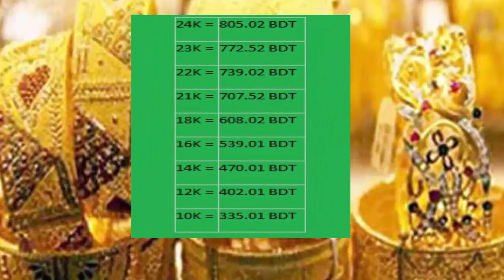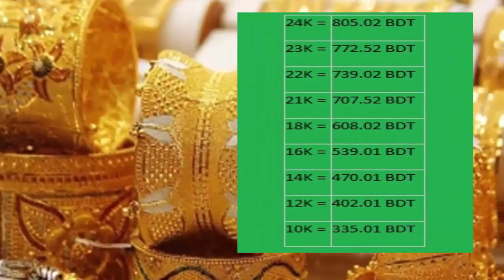বাংলাদেশের সোনার দাম কত 6 April 2020!Today gold price in Bangladesh!gold price in bd!sorner dam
22 carat gold price today bangladesh 2020,bortoman sorner dam koto 2020 bangladesh